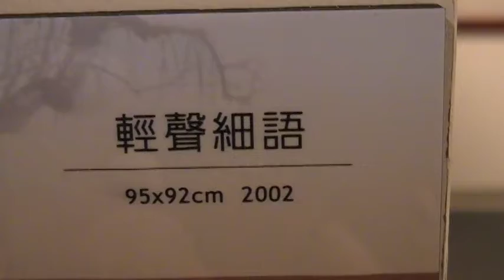輕聲細語 李轂摩 油畫展 Arts104 古玩古董 玉而富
輕聲細語 李轂摩 油畫展

(藝術品)